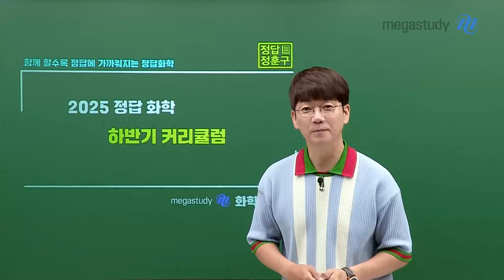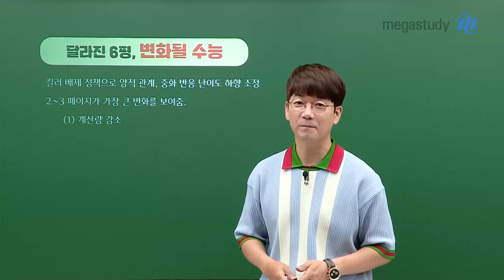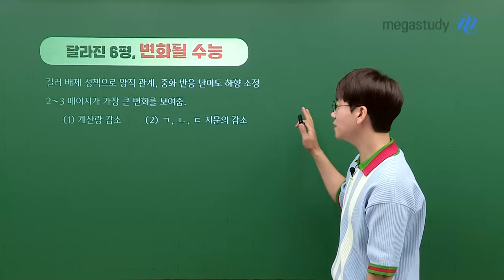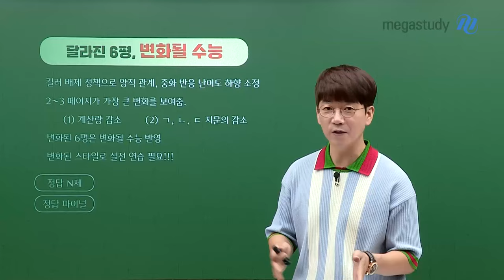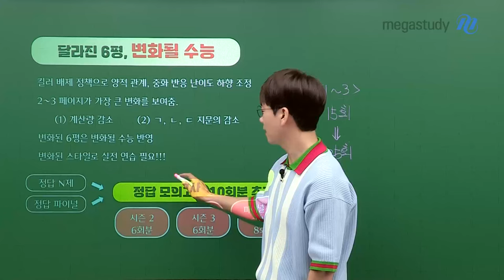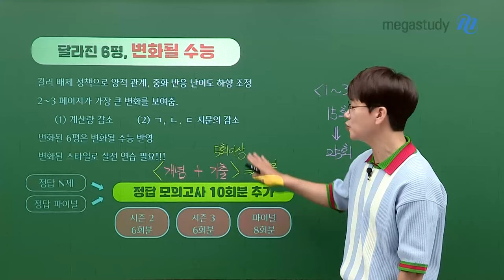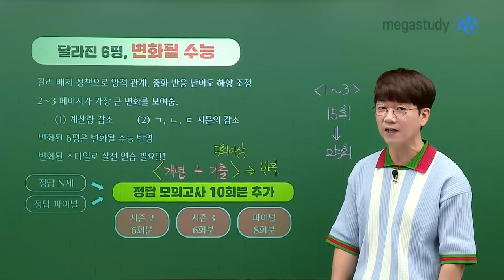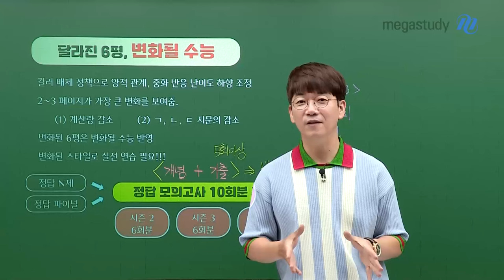[메가스터디] 화학 정훈구쌤 - 만점의 길을 안내해 줄 훈구쌤의 하반기 커리큘럼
수능 화학 만점을 위한 하반기 레이스 시작!
훈구쌤의 하반기 커리큘럼을 통하여 부족한 부분을 점검&보완하세요!

#.달라진 6평, 변화될 수능
- 킬러 배제 정책으로 양적 관계, 중화 반응 난이도 하향 조정
- 2~3 페이지가 가증 큰 변화를 보여줌
  →  (1) 계산량 감소 (2) ㄱ,ㄴ,ㄷ 지문의 감소
- 변화된 6평은 변화될 수능 반영
   → 변화된 스타일로 실전 연습이 필요!!!

#. 하반기는 실전에 가깝게 연습하자!
- 정답 N제 / 정답 파이널 → 정답 모의고사 10회 분 추가!
  ▶ 시즌2 6회분, 시즌3 6회분, 파이널 8회분
- 개념+기출은 5회 이상 반복하기!

※ 정답 N제 강좌는 현재 판매중 이며, 2024학년도 개강 된 강좌입니다.
※ 정답 파이널 강좌는 올해 정답 모의고사 회차 추가로 대체 되었습니다.
→ 두 부분을 확인 하신 후, 학습에 참고 부탁드립니다.

수능 화학 만점의 길을 안내해 줄 훈구쌤의 하반기 커리큘럼이 궁금하다면?
📢 영상을 통해 확인해 보아요!